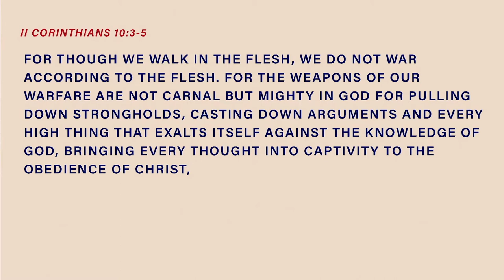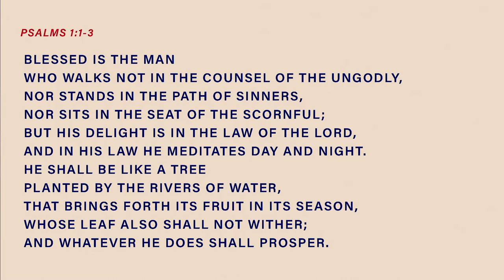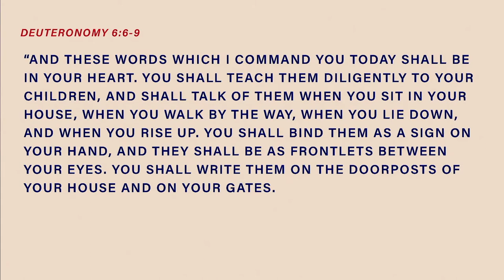3 24 2021 6 PM